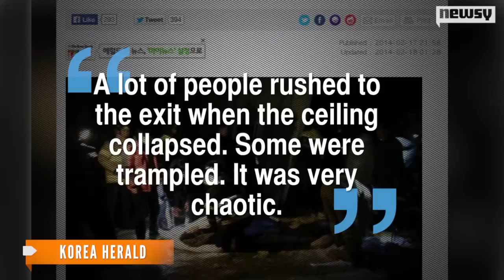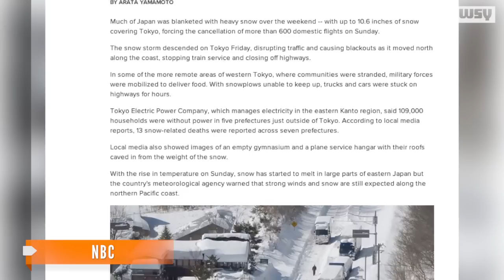Several Dead After South Korean Building Collapse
At least nine students died in a building collapse caused by heavy snowfall, which has paralyzed much of the infrastructure in South Korea and Japan.